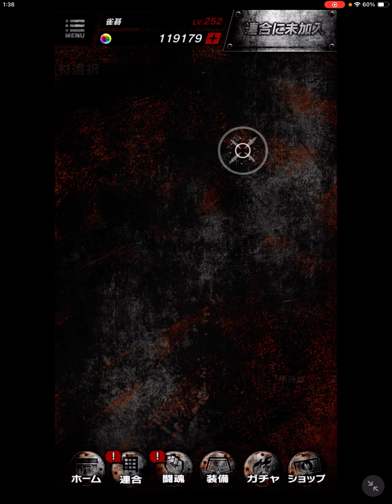【バキKING of SOULS】103 今月の新キャラは刃牙と戦った時のオリバですね！【刃牙】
2月の新キャラはオリバでしたね。

宿禰に一度やられてしまったものの

その後リベンジはしたので

まだ活躍の機会はあろう！

それはそうとこのゲームのキャラは

アニメ準拠で加わってるっぽいけど

刃牙のアニメってどこまでやってるの？

武蔵とかもそろそろ出てくるのかな？